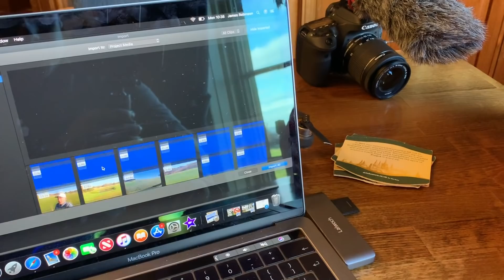TEACHING A STAR OF THE FUTURE HOW TO VLOG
TEACHING A STAR OF THE FUTURE HOW TO VLOG AN EPIC GOLF MATCH. In this video I take on Junior golfer Will a 12 year old with an awesome 18 Handicap at Huddersfield golf club. Will Is already having lessons with his golf at an amazing coaching facility in the Peter Cowan Golf Academy so rather than try and help him with his game... I thought id teach him how to vlog... lets do it, and lets do it now! JUNIOR GOLFER vs PRO